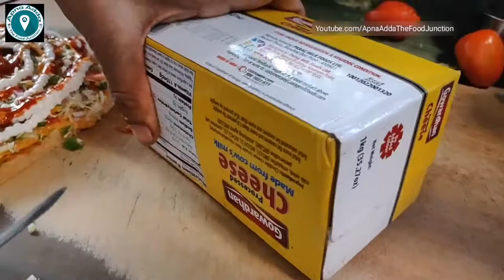CHEESE MAYO DHAMAL Sandwich | Indian Street Food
Sonu sandwich is a small street food stall in Thane serving some fancy and exotic sandwiches. You can try their famous Russian and Tandoori sandwich. They add huge amount of cheese and mayo at each layer of sandwich which makes it absolute drool worthy!

Sonu Sandwich, Opp. Mandellia House, Laxmi Keshav Society, Dr Ramesh Pradhan Rd, Naupada, Thane West, Thane